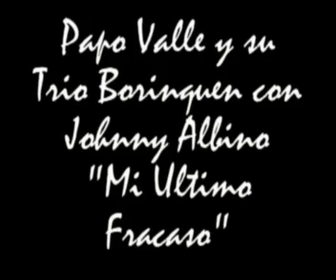Papo Valle y su Trio Borinquen- Mi Ultimo Fracaso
Papo Valle y su Trio Borinquen con la participacion de Johnny Albino, interpretan el tema "mi ultimo fracaso"